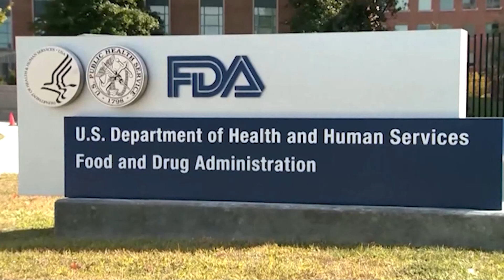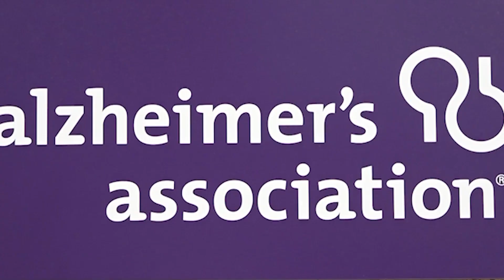New potential life-saving drug for Alzheimer's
MORE THAN 940,000 COLORADANS DON'T HAVE ACESS TO RETIREMENT SAVING PLANS THROUGH THEIR EMPLOYER,
BUT THANKS TO A NEW BILL, COLORADANS WHO NEED IT, NOW HAVE A NEST TO PUT THEIR GOLDEN EGG RETIREMENT FUNDS.